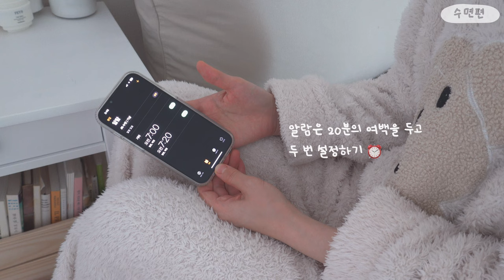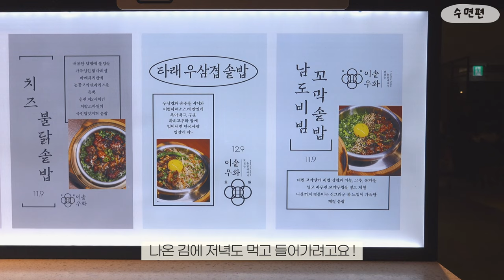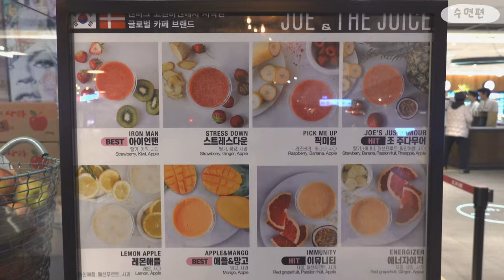ENG|꿀잠보장🍯 깊은 숙면하는 음식과 나이트 루틴 일상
꿀잠 프로젝트🍯💤 깊은 숙면을 위한 저만의 꿀팁을 공유해봅니다.
우리는 수면을 통해 에너지를 충전하기 때문에 질 좋은 수면은 건강, 피부 관리, 다이어트, 업무 등에 기본이지요!

나에게 꼭 맞는 수면 루틴이 있다면 일상을 가뿐한 마음으로 시작할 수 있어요😀
그래서 저도 수면 관련 책을 읽어보고 실천해 보며 저만의 수면 루틴을 갖게 되었답니다.

이번 영상에는 저의 일상과 수면 루틴, 그리고 멜라토닌이 풍부한 꿀잠 레시피를 담아보았어요!

▷ Time stamps
00:00 시작
00:49 ABC쿠킹스튜디오 레몬티라미수 샘플레슨
02:28 아침에 잘 일어나는 알람 설정 방법
02:53 잠이 잘 오는 환경 세팅하기
03:39 두부미소된장국 레시피
04:56 키위티 바나나
05:25 조기조림 레시피
09:08 방울토마토 아보카도 오픈토스트 레시피
10:45 나또계란김치된장국
13:10 제니스 연유자몽케이크
14:27 조앤더주스
14:59 아침에 바로 일어나는 주문

▷ Reference
수면 투자 : 하버드 최고의 수면법, 다나카 카나타
스탠퍼드 교수가 가르쳐 주는 숙면의 모든 것, 니시노 세이지
일하는 당신을 위한 최고의 수면법, 스미야 료

▷ Healthy Ingredient Recipes
두부미소된장국 - 두부, 미소된장
조기조림 - 참조기, 고춧가루, 된장, 간장, 생강, 다진마늘, 청양고추, 양파, 무
방울토마토 아보카도 오픈토스트 : 통밀빵, 삼색 방울토마토, 아보카도, 레몬즙, 소금, 유기농 엑스트라버진 올리브오일, 후추

▷ Items
식재료 - 오아시스마켓
냄비 - 네오플램
유리볼 -  히츠키코보
나무 수저 - 히츠키코보
라운지웨어 - SHEIN
라벤더 니트 - 앤아더스토리즈